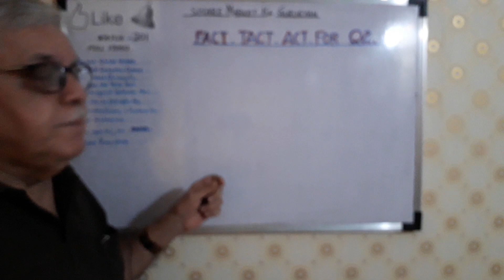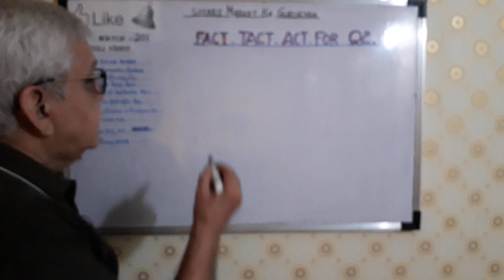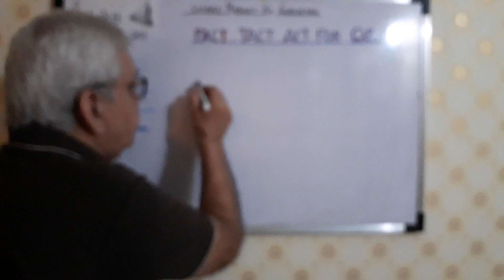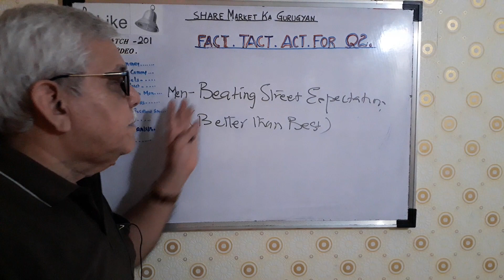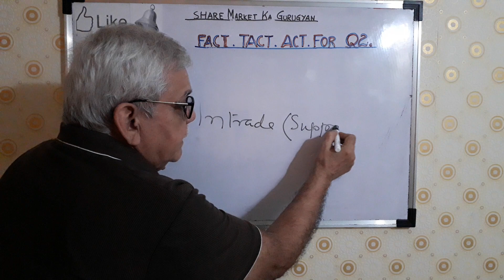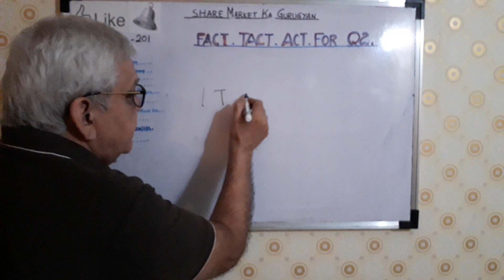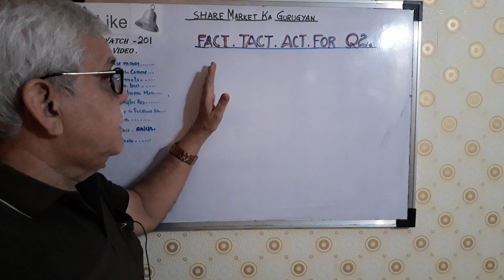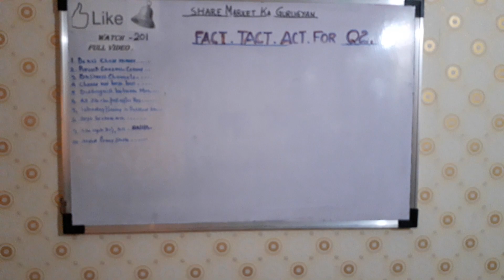VIDEO 131.Pull Profits trading better than BEST STOCKS. Tactfully Choose Share,Sector&Time. Analysis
Making Money is a skill. Strategically trade in best of best shares in sectors. clear cut indications of buying and selling prices through MAC D.